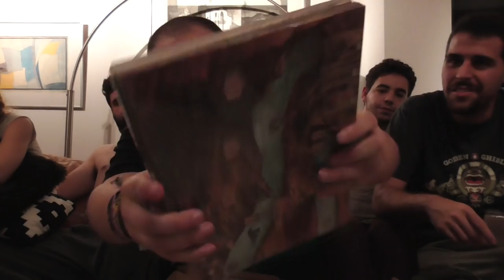Crónicas de FdM en Essen 2017 - Jueves (con Rincón de Jugones)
En compañía de los compis de Rincón de Jugones os comentamos qué tal nos ha ido el jueves en la Feria de Essen. Compras, amigos, famoseo... Todo con Antonio sin camiseta. ¡Echadle un vistazo!